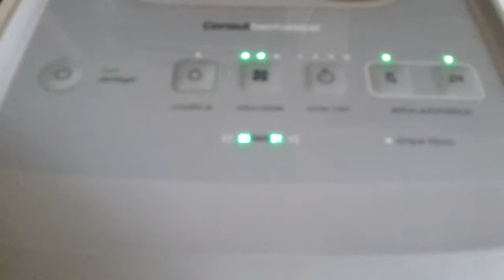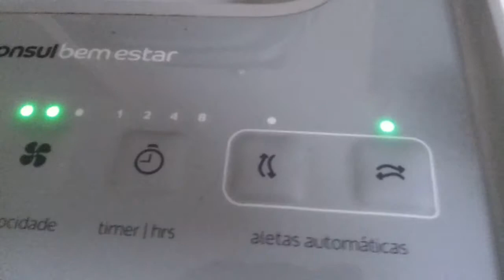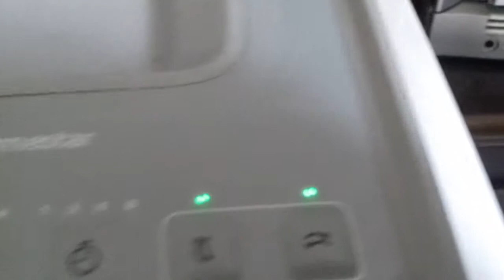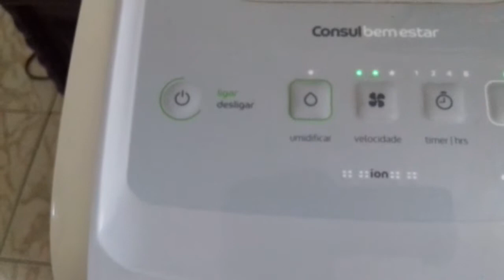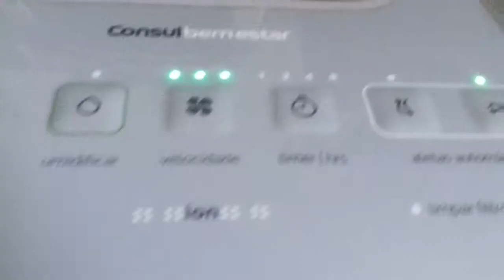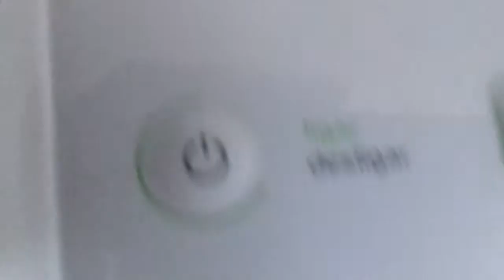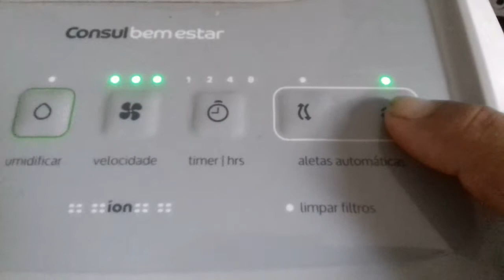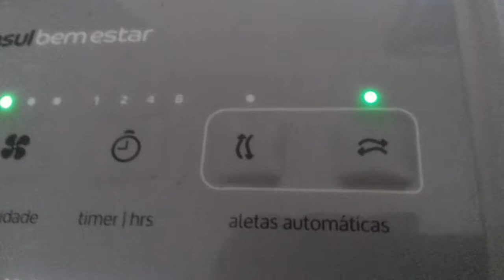Climatizador com defeito em observação 3 Vídeos (com solução final)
observei 2 defeitos. motor de paletas vertical  parado e motor das paletas Horizontal  gira somente ante horario( sem pulso de reversão)